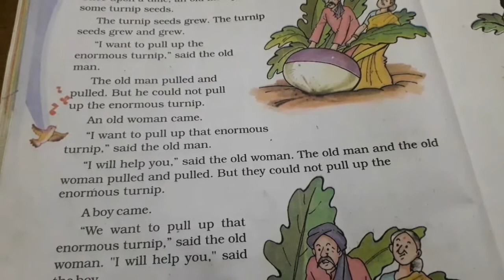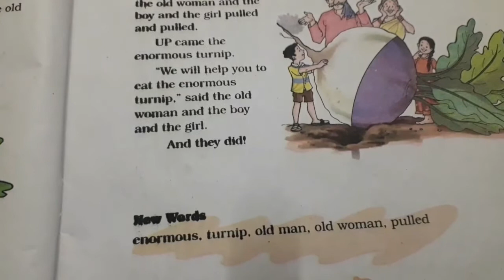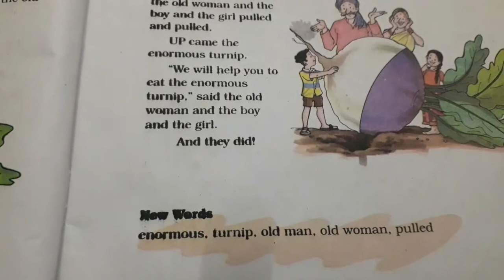Enormous Turnip, Reading, English, Class3, NCERT